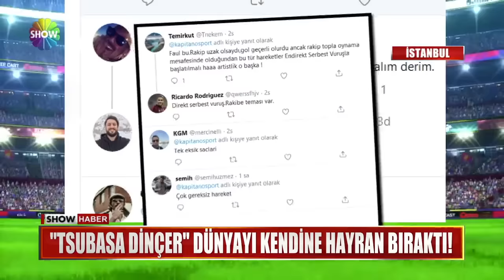Dünya "Tuzlalı Tsubasa" yı konuşuyor!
ARKADAŞLARIYLA YAPTIĞI HALI SAHA MAÇINDA ÖYLE BİR GOL ATTI Kİ SADECE TÜRKİYE DEĞİL, DÜNYADA FENOMEN HALİNE GELDİ. İŞTE TSUBASA DİNÇER'İN İZLEYENİ KENDİNE HAYRAN BIRAKAN O GOLÜ...